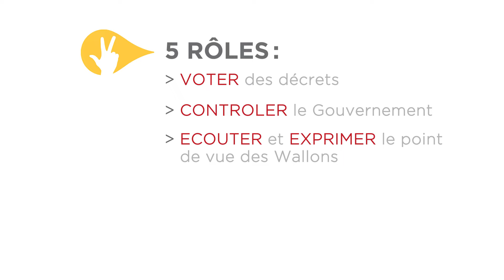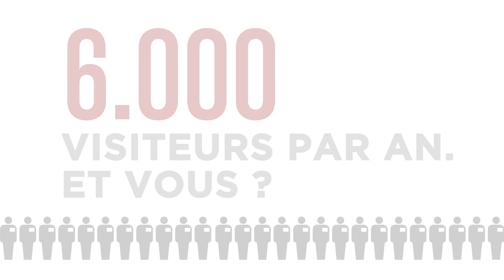Parlement de Wallonie - Le cœur de la démocratie (2018)